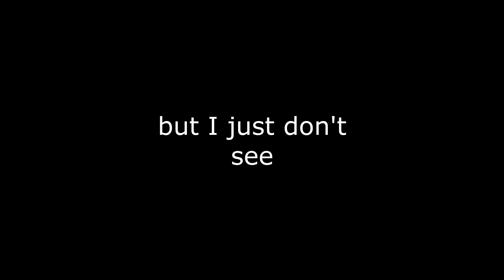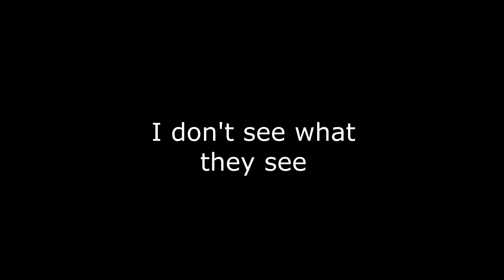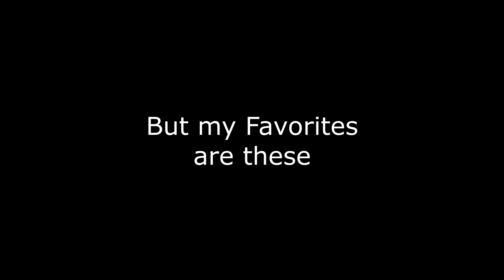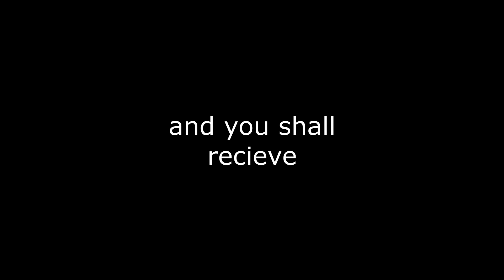I was smiling the entire time making this video I called "Apex Wholesome' :)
Clouded Room
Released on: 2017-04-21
Composer: Mai Ligne